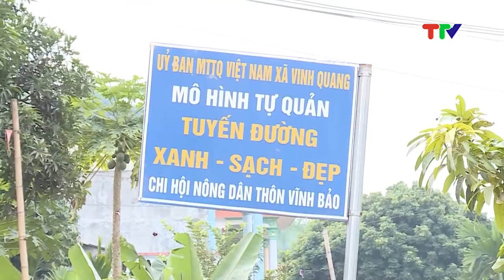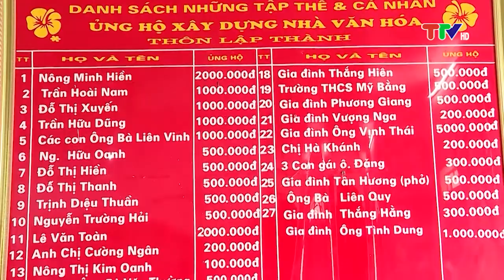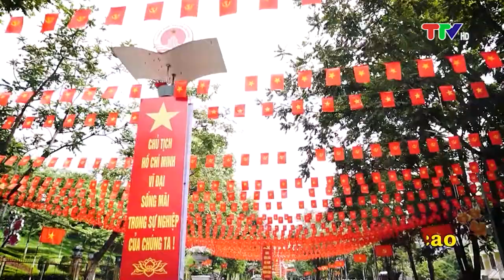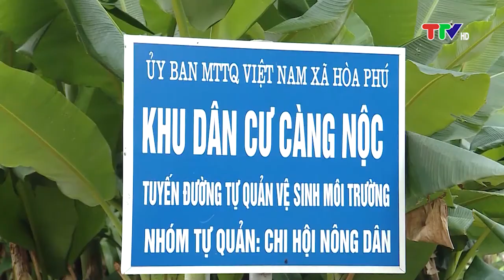CHUYÊN ĐỀ: KHỞI SẮC NÔNG THÔN TUYÊN QUANG - NGÀY 24-5-2022